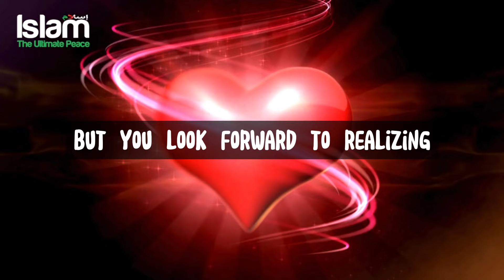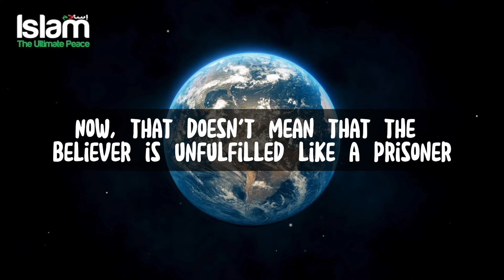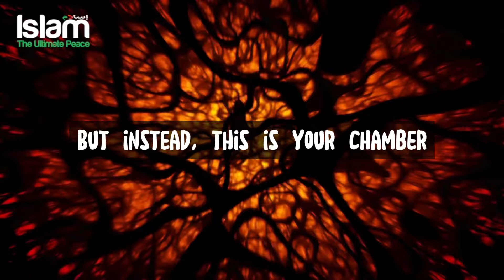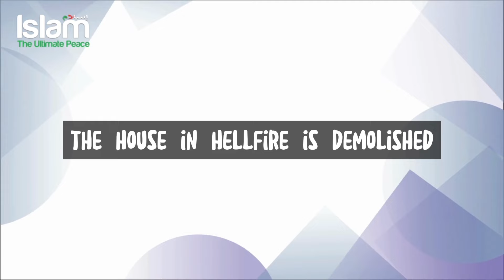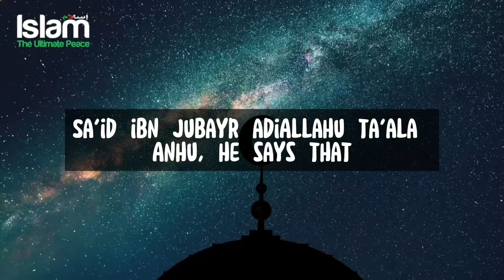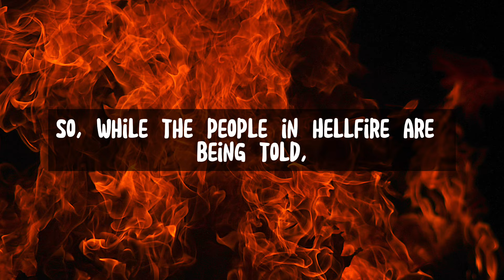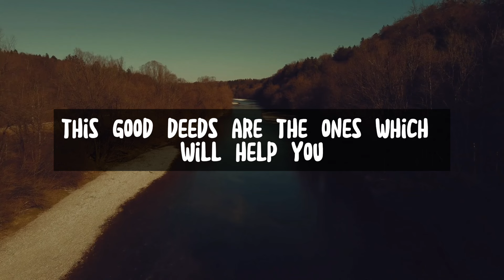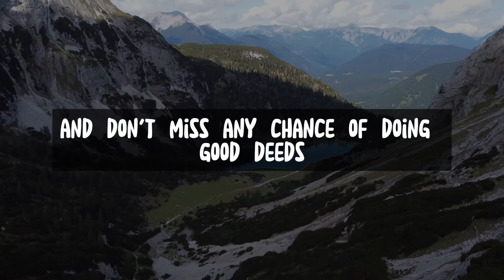ALLAH WILL GIVE THESE PEOPLE JANNAH AL FIRDAWS | JANNAH SERIES | EPISODE 25